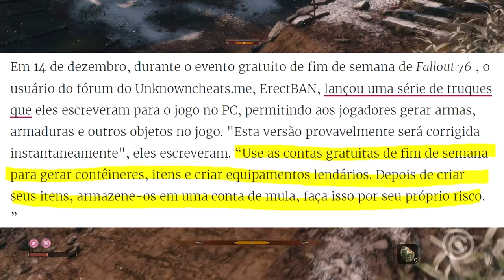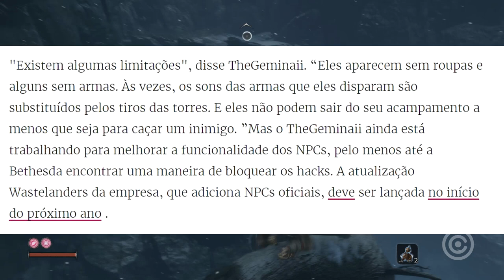Hackers estão DESTRUINDO o que sobrou de FALLOUT 76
Entenda como os hackers estão destruindo o que sobrou do jogo fallout 76.

Gameplay de Fundo: Sekiro Shadows Die Twice